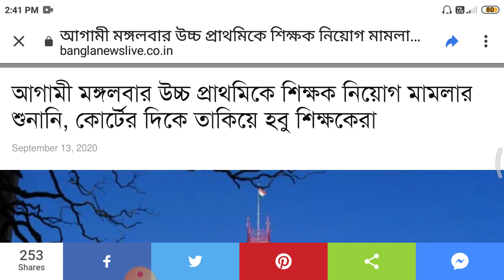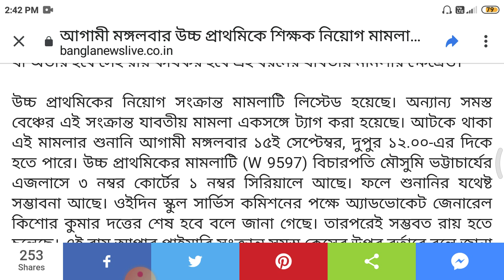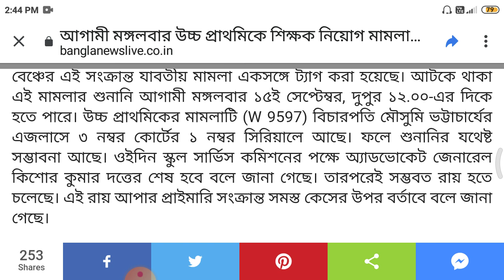Upper primary today latest update